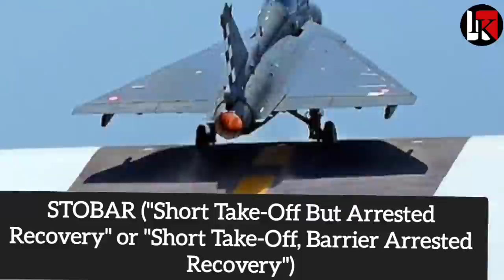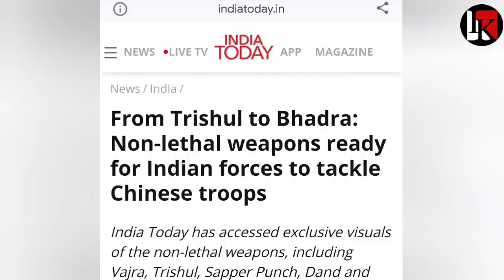India France की Megadeal | चीन बुरी तरह भड़का | India France defence deal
Defence update, Indian defence news | latest defence ubdate, defence news